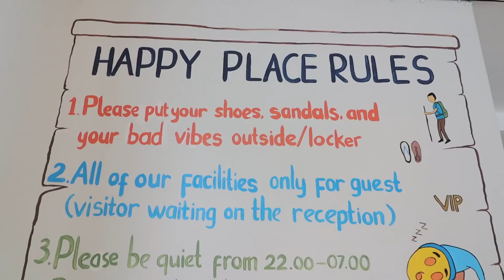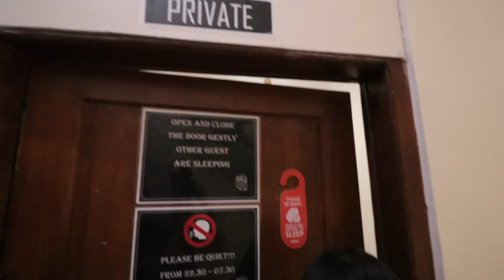COBAIN HOSTEL REKOMENDASI DARI GOOGLE! TERNYATA BEGINI?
OTU HOSTEL

Alamat : Jalan Prawirotaman 1 Gg.Batik Gringsing No.517 Yogyakarta